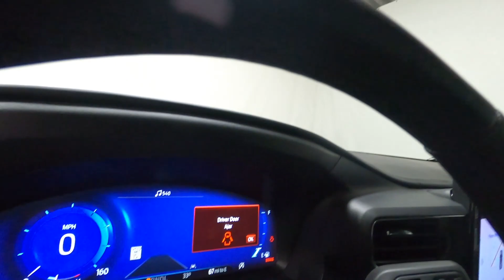New 2023 FORD EXPLORER Platinum SUV For Sale In Columbus, OH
Please visit Ricart Ford to view this New JEWEL RED METALLIC TINTED CLEARCOAT 2023 FORD EXPLORER Platinum for sale near Columbus, Ohio.

Stock #: FTP1865

Description:
2023 FORD EXPLORER Platinum
New 2023 Ford Explorer Suv is For Sale in Columbus, Ohio. This model has a 3.0L EcoBoost V6 engine, Automatic transmission, and is finished in Red paint. Whatever questions you might have about this vehicle, you can be certain that our sales advisors can assist you every step of the way. On top of that, our financing experts are prepared to help you find the lease or finance option that is right for you. Find us at 4255 S Hamilton Road in Groveport, OH 43125, servicing customers throughout Central Ohio.